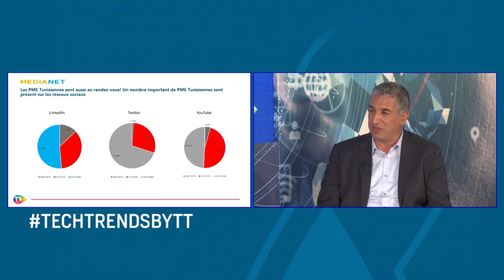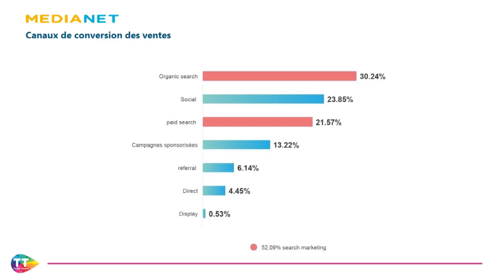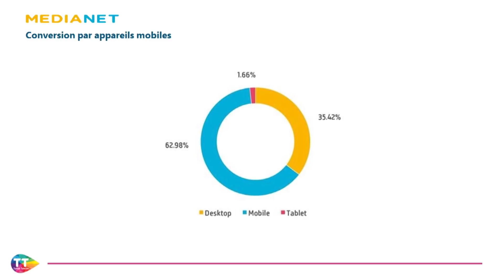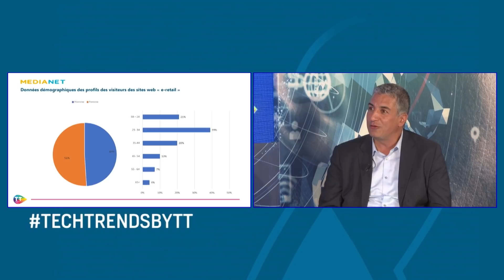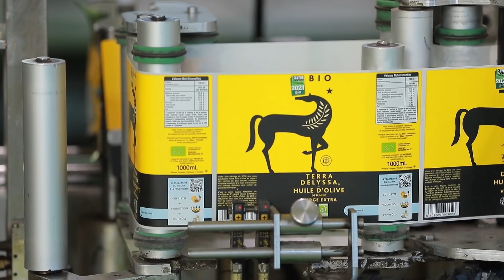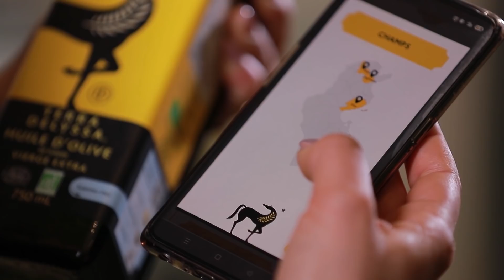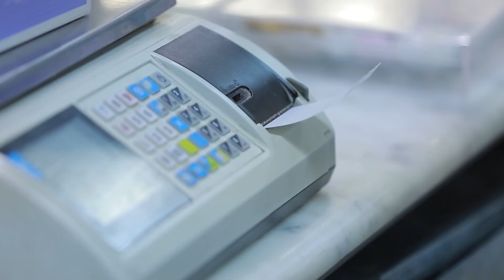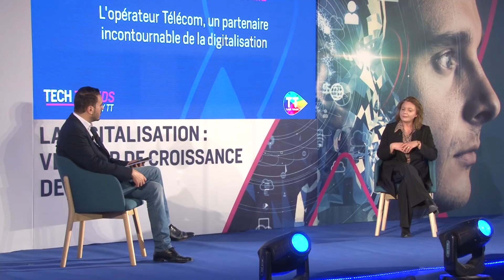Tech Trends By TT: La digitalisation: Vecteur de croissance des PME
2ème édition des Tech Trends By TT, le thème portera sur la digitalisation comme étant un vecteur de croissance des PME en présence de Mr Samuel Galbois, Mr Iheb Beji, Mr L'Hédi Zaher, Mr Azzam Soualmia et Madame Jihen Bouzayen.